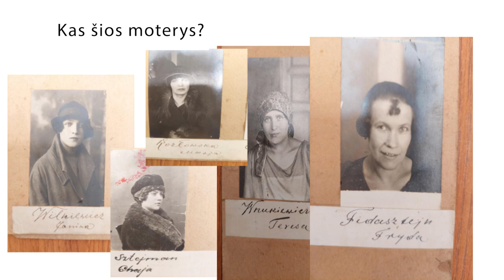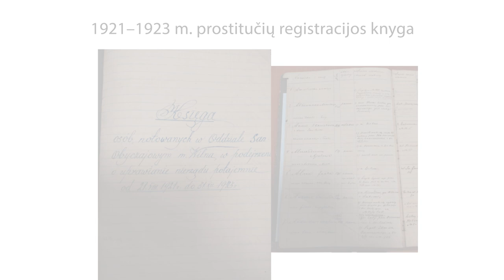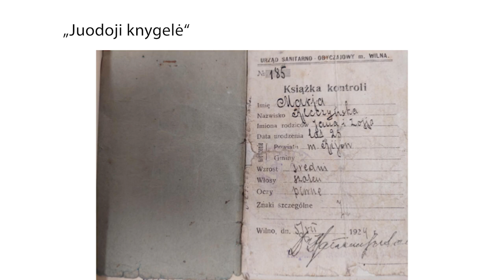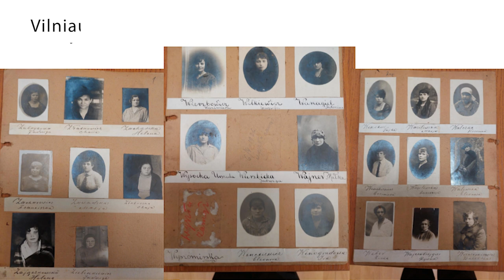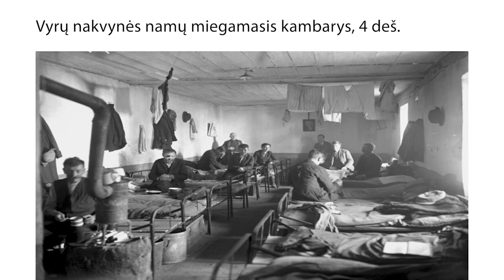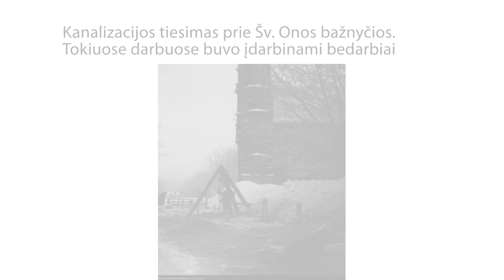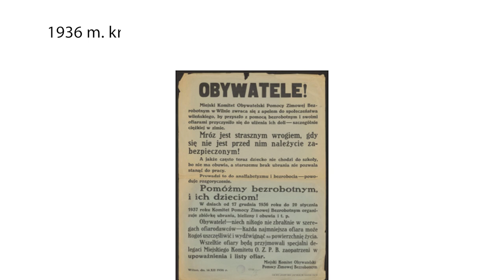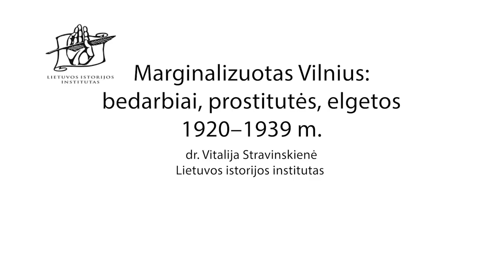Marginalizuotas Vilnius: bedarbiai, prostitutės, elgetos 1920–1939 m.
Kaip ir kiekvienas didesnis miestas, Vilnius turėjo viešai nerodomą, slepiamą gyvenimo pusę. Joje kasdieninius iššūkius stengėsi įveikti visuomenės paribyje atsidūrę vilniečiai – bedarbiai, prostitutės, elgetos, nakvynės namų gyventojai. Paskaitoje aptartos tokių žmonių gausėjimą lėmusios priežastys, jų gyvenimo sąlygos, aiškinama, kokios pagalbos jie galėjo tikėtis, atskleidžiamas migracijos vaidmuo jų gyvenime.

Paskaitos lektorė – dr. Vitalija Stravinskienė (Lietuvos istorijos instituto mokslo darbuotoja) tiria Vilniaus miesto ir jo krašto XX a. istoriją.